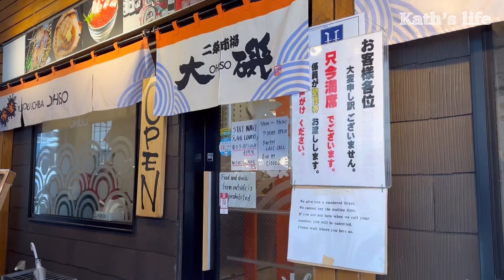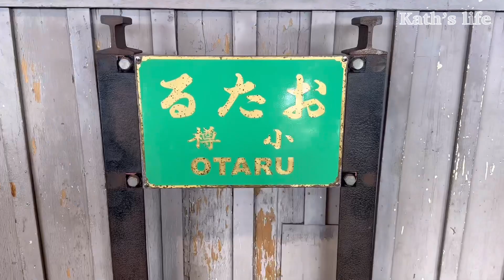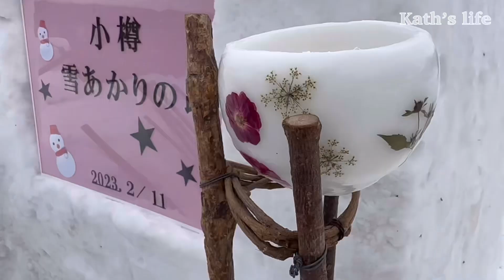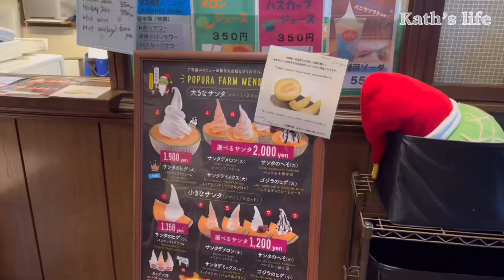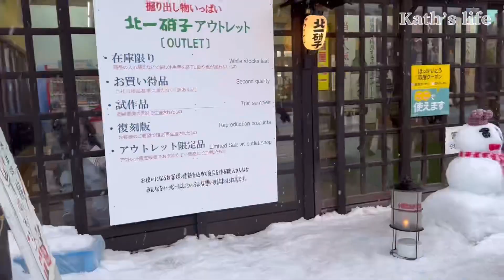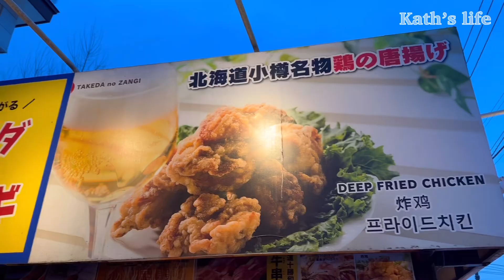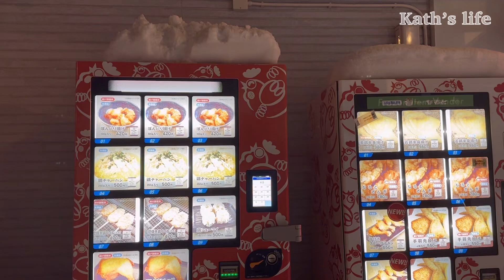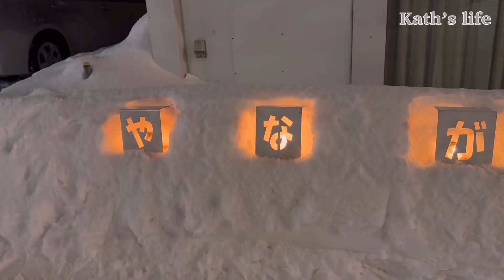Ep8. Fun Day trip to OTARU | Hokkaido Fried Chicken • Winter light • Snoopy store